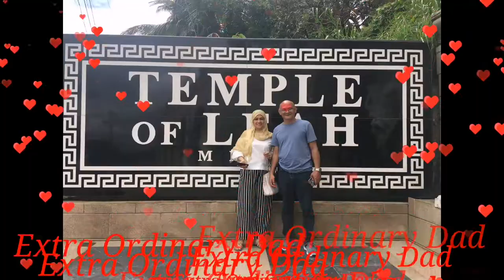Fathers Day Special | Extra Ordinary Man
The contributions and sacrifices made by our fathers in our lives do not need a specific day for celebration. A father, who is our role model and superhero, is that one special man who is a friend, parent, philosopher and guide who always protects us in every phase of our lives.

Father's Day is celebrated on the third Sunday of June, and this year it will be celebrated in India on 20 June amid the Covid-19 pandemic. This special day is observed to celebrate the importance of fathers and honour the essence of fatherhood.